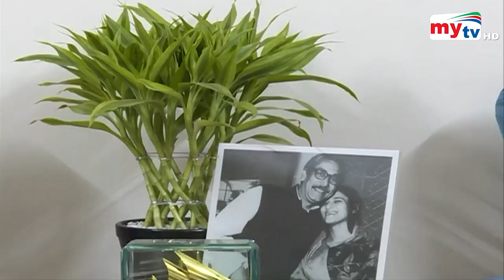জিয়াউর রহমান পাকিস্তানের সহযোগী ছিলেন ! | Bangla News | Mytv News